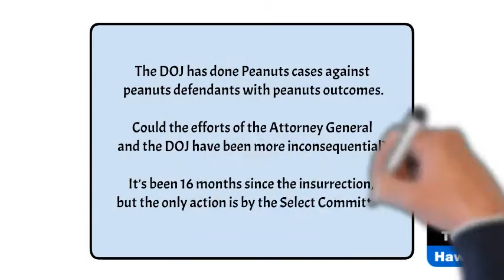Commentary - The Danger of the DOJ Delay